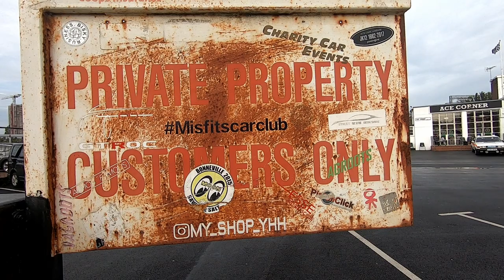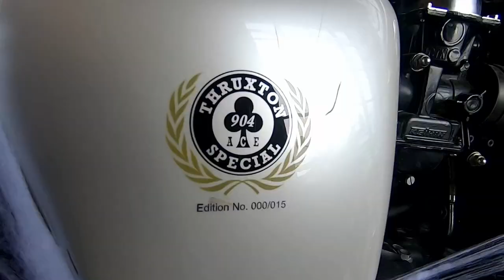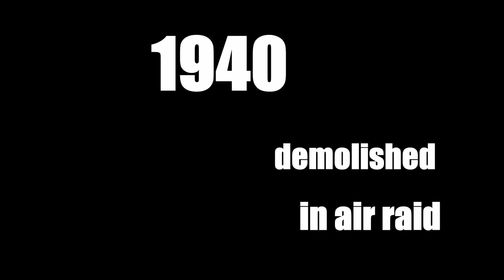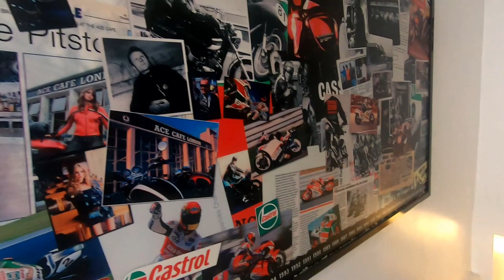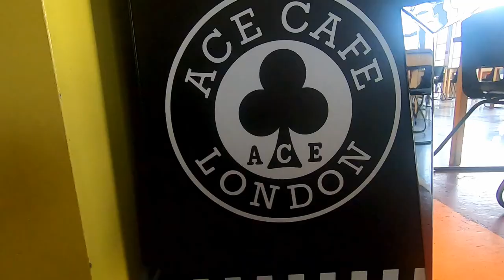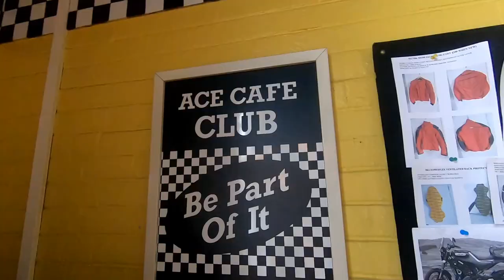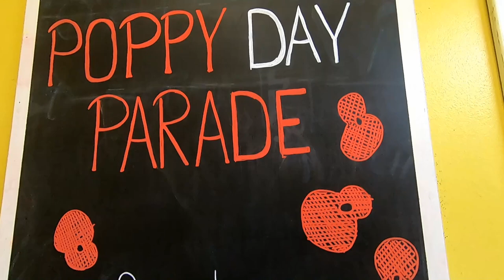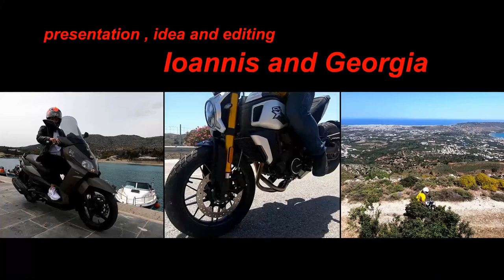ACE cafe London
This is a video about ACE cafe of London . All the general iformation , history and intreview with  owner and operation director mr George Tsuchnikas ... afortunately , George is greek so the video is in greek language but with simple english subtitles . Το βίντεο είναι για το ιστορικό ACE cafe του Λονδίνου , πατρίδα των rockers και των cafe racers . Στο βίντεο μας μιλάει ο ιδιοκτήτης κος Γεώργιος Τσουχνικάς . Το βίντεο είναι στα ελληνικά
       EVENTS
KOKKINA FEGARIAs base is Chania Creta Greece